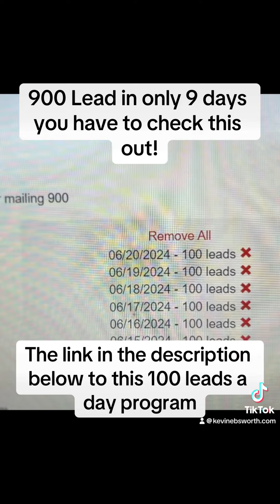🚀 How I Generated 900 Leads in Just 9 Days – You Won't Believe This! 🚀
🎉 Welcome back to the channel, marketing mavens! 🎉

Today, I'm thrilled to share an unbelievable achievement with you all – generating 900 leads in just 9 days! 🚀 Yes, you heard that right! In this video, I'll break down the exact steps I took to reach this milestone and how you can replicate this success in your own business.

🔥 What You'll Learn:

Proven Strategies: I'll walk you through the top-notch strategies that turned the lead generation game around for me.

Tools and Techniques: Discover the tools and techniques that made this feat possible. From email marketing to AI-powered solutions, I've got you covered.

Step-by-Step Guide: A detailed, step-by-step guide that you can implement right away to start seeing results.

Mistakes to Avoid: Learn from my mistakes and save yourself from the common pitfalls in lead generation.

📈 Why This Works:
Lead generation is the lifeblood of any online business. With over 27 years in the hair styling industry and 13 years as a salon owner, I understand the challenges of reaching and engaging with potential clients. The strategies I share are tried, tested, and fine-tuned to perfection. If I can achieve this, so can you!

Get ready to transform your business and skyrocket your leads. Click play and let's dive in!